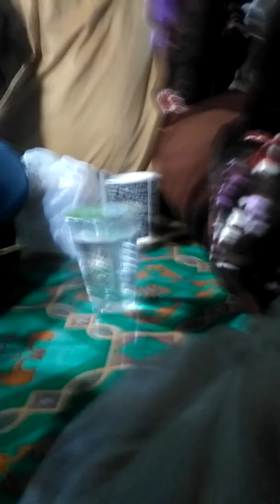haulan kh husin mugni tunggulirang seberang Martapura